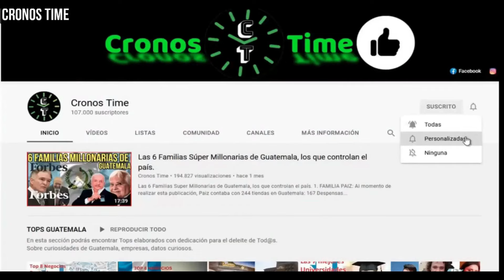CRISTIAN ALVAREZ CONFRONTA A LAS AUTORIDADES DEL VICEMINISTERIO DEL AGUA, GUATEMALA.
International Attribution